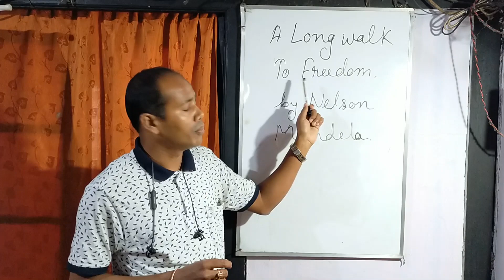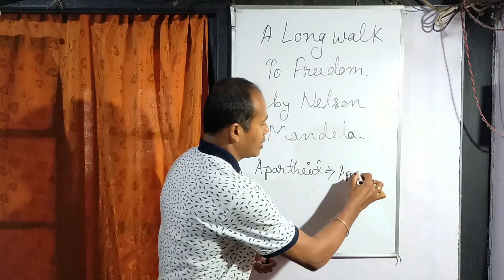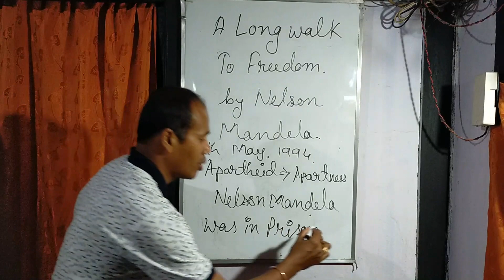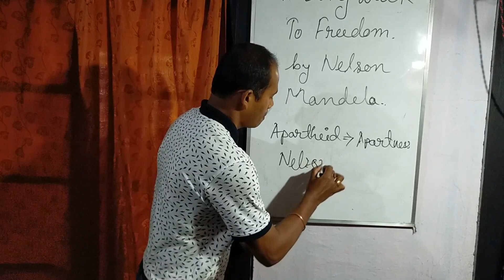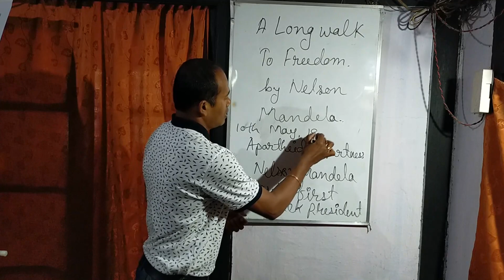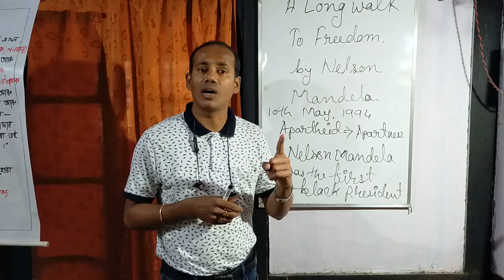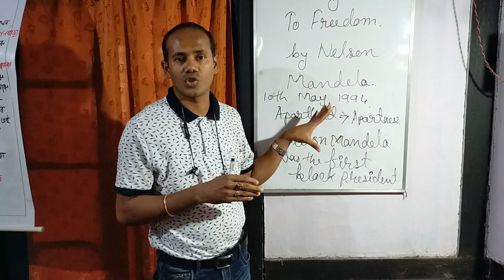A Long Walk To Freedom by Nelson Mendela_Class-X video